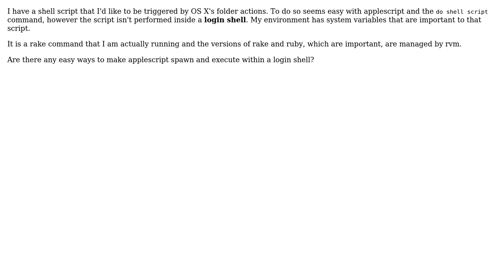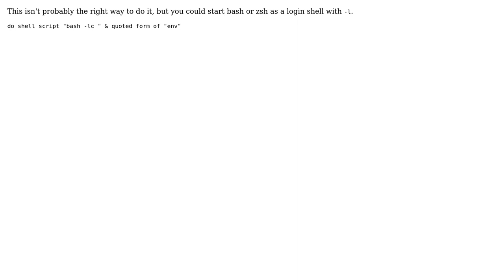Applescript run shellscript with login shell (2 Solutions!!)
Applescript run shellscript with login shell

With thanks & praise to God, and with thanks to the many people who have made this project possible! | Content (except music & images) licensed under CC BY-SA | Music | Images & others | With thanks to user wmarbut user Lri user Jaromil and the Stack Exchange Network Trademarks are property of their respective owners. You are responsible for your own actions.